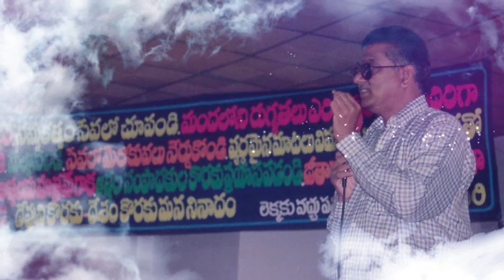Pastor G. Moses Choudary & Family